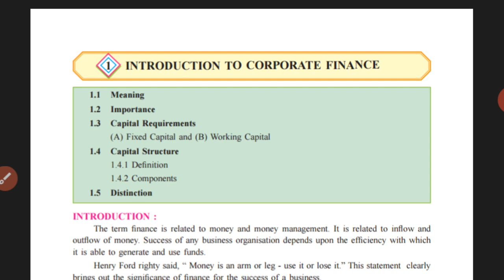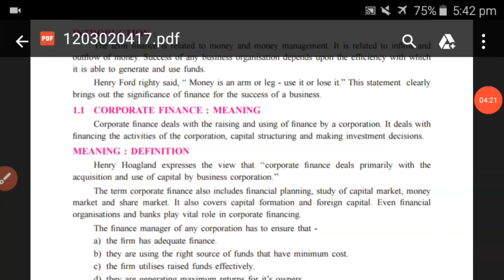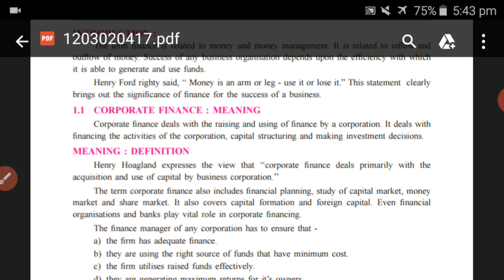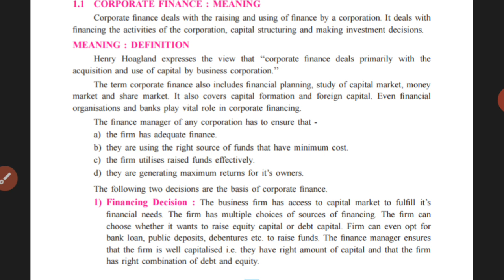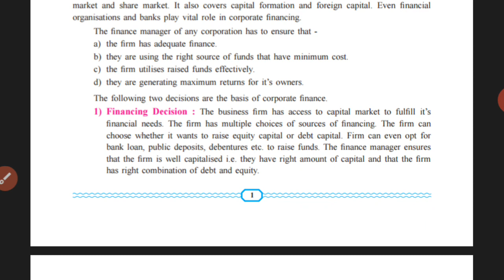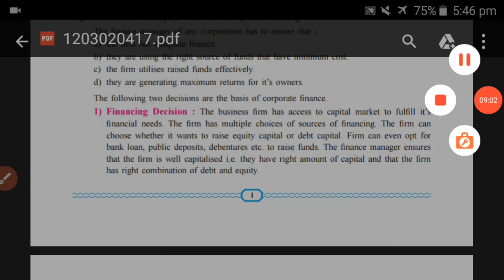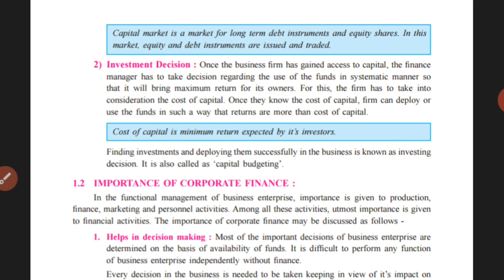(Part-1)Syjc.SP.Chap-1 introduction to corporate finance(Meaning & Definition of corporate finance)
introduction to corporate finance
12th std.

Dear students..If there is any doubt, ask in the comment ..

2nd part👇🏻👇🏻👇🏻👇🏻👇🏻👇🏻

importance of corporate finance

12thstandardSP

 12th_standard_secretarial_practice_in_hindi

first_chapter_of_12th_standard_sp_in_hindi

FirstchapterkaSPinhindi
12th_standard_secretarial_practice_in_hindi

besteducationclasses
best_education_classes